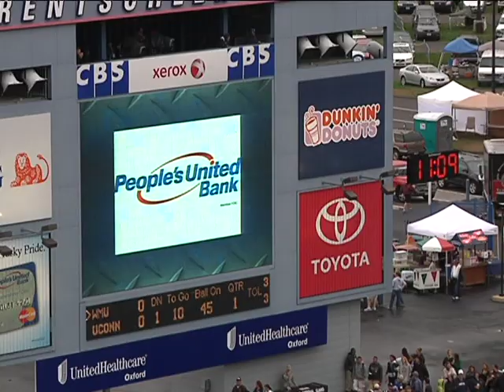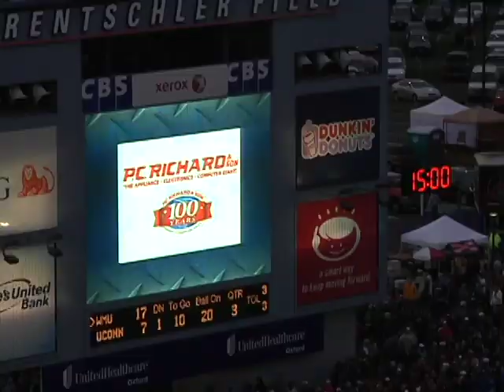#05 UCONN DEF VS WMU 10 1 11